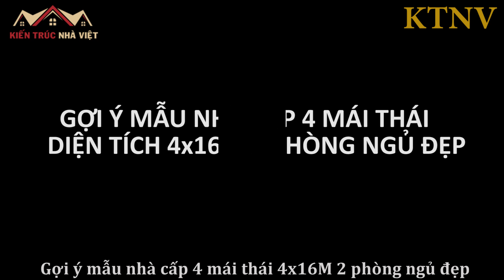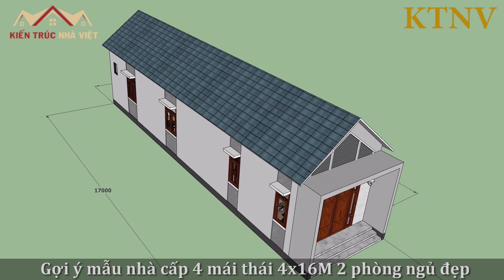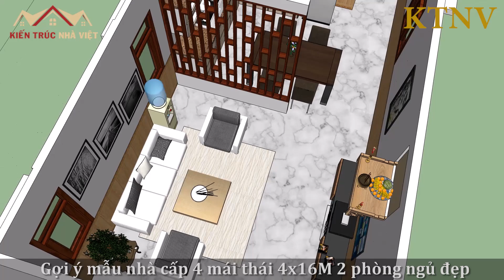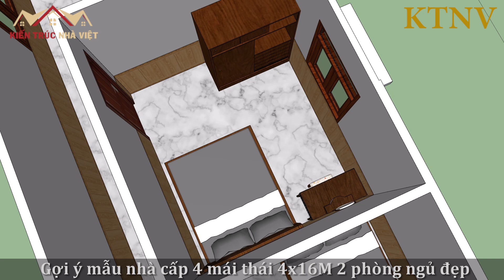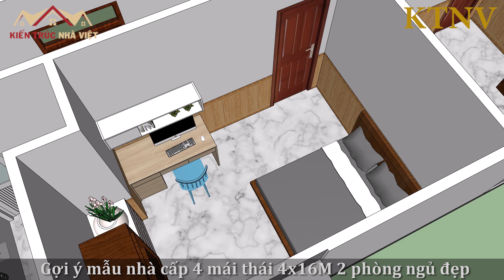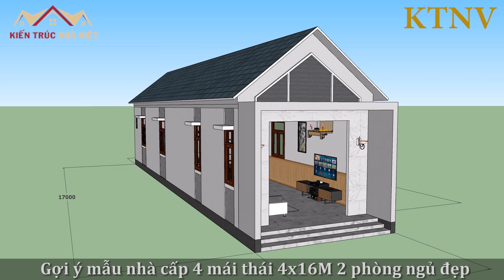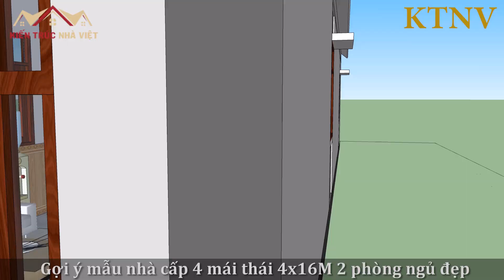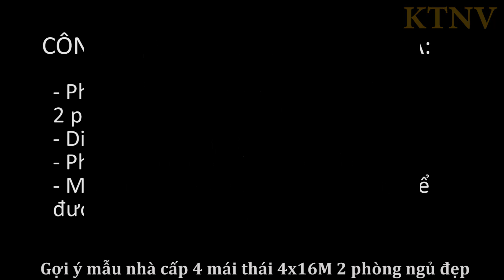MẪU NHÀ CẤP 4 MÁI THÁI 4x16M 2 PHÒNG NGỦ ĐẸP | KIẾN TRÚC NHÀ VIỆT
Video gợi ý mẫu thiết kế nhà cấp 4 mái thái 4x16m 2 phòng ngủ đơn giản đẹp. Đây là mẫu nhà cấp 4 diện tích nhỏ rất phổ biến hiện nay, một mẫu nhà cấp 4 mái thái nhỏ đơn giản giá rẻ nhưng đầy đủ công năng và tiện nghi dành cho bạn.
Thông tin chi tiết về mẫu nhà:
✔️ Diện tích: 4x16m
✔️ Công năng: phòng khách + thờ, phòng bếp ăn, 2 phòng ngủ và toilet.
✔️ Phong cách: nhà cấp 4 mái thái
✔️ Chi phí dự kiến: 360 triệu